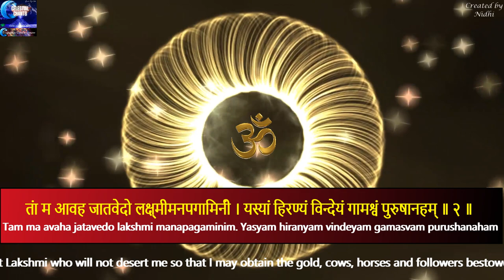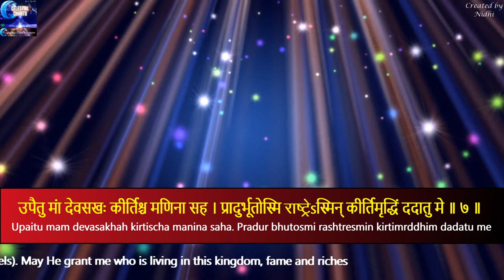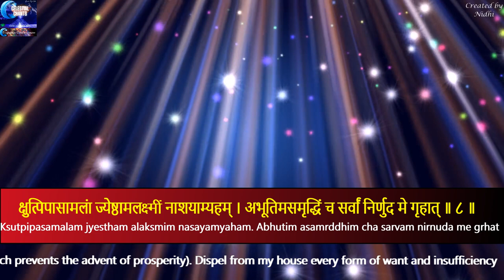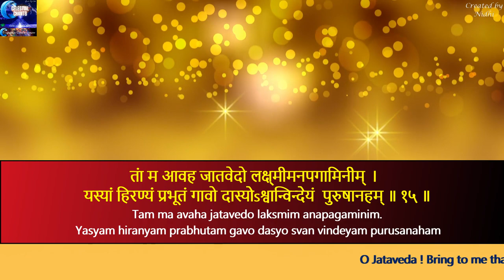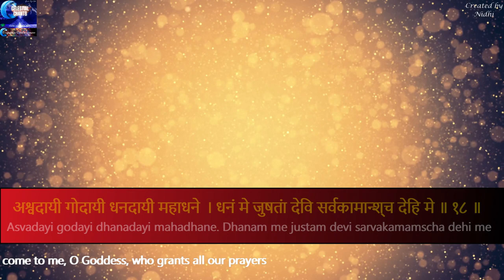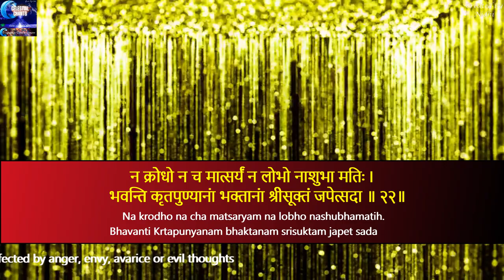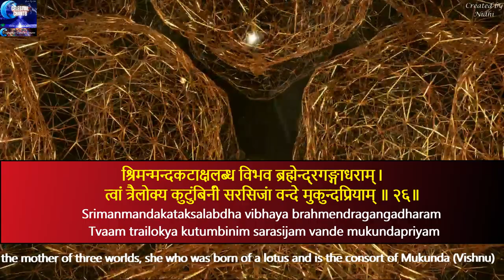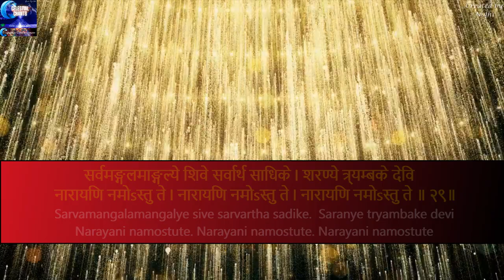Sri Suktam with Lyrics & Meaning (English)(Correct Pronunciation)|Rig Veda| Prasanthi Vedic Chants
Sri Suktam Stotra/Mantra with lyrics and meaning in Sanskrit and English, is a powerful prayer and sacred chant dedicated to Goddess Lakshmi (Laxmi), the Goddess of Wealth, Prosperity & Abundance.

Daily listening and chanting of this Vedic mantra confers immense wealth (money), financial breakthrough, affluence and bestows all forms of wealth, fame & success. It is a special Diwali prayer that should be listened/chanted during the Dhanteras & Deepavali Laxmi Pujan.

Sri Suktam is a part of the Khila Sukta i.e. Supplementary sukta to the Rigveda. It is primarily addressed to Jataveda ((i.e., Agni, the god of fire) to invoke Goddess Lakshmi. Sri Suktam is also rich in its poetic content and provides a vivid and awe-inspiring description of the Goddess.

 It is chanted by an ex-student of Sri Sathya Sai educational institution, from Prasanthi Nilayam.

Credits: Radio Sai

Full Sri suktam path, Sri suktam mantra
Sri suktam importance, Lakshmi prayer for wealth
Lakshmi morning prayer, Vedic mantra for meditation
Sathya sai vedic chanting, Sathya sai vedam
Veda chanting for beginners, Sri Suktam learning